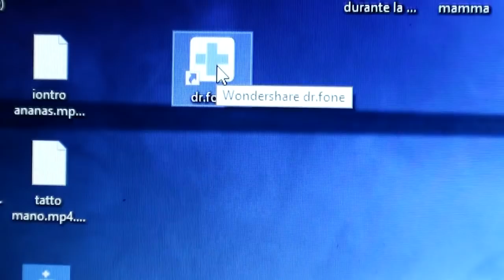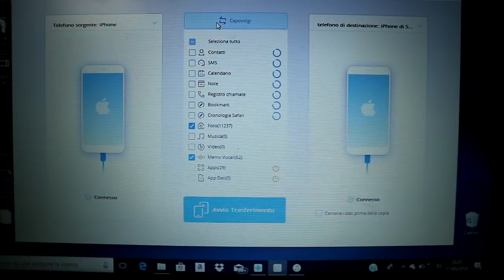IL MIO NUOVO TATUAGGIO *ASSURDO*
Buonday ! Benvenuti in questo nuovo video, oggi vi rivelo il mio nuovo tatuaggio, questo è il sesto, spero vi piaccia ! A me piace un sacco.

Instagram Tatuatore: Ingannno